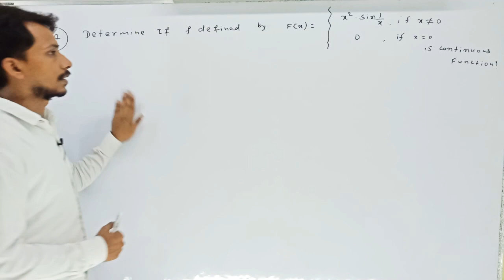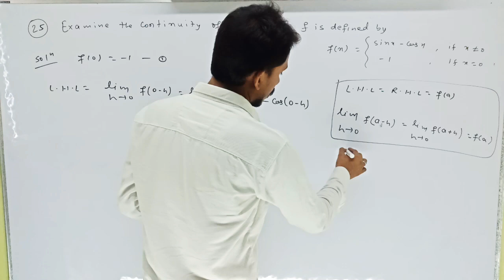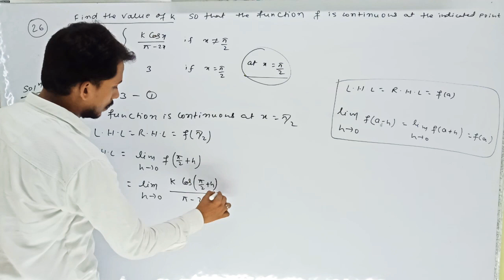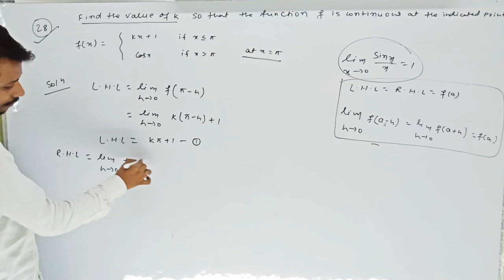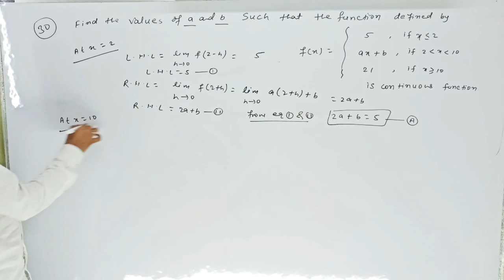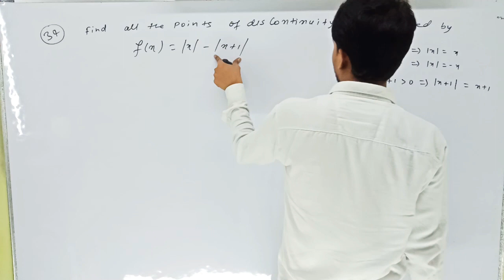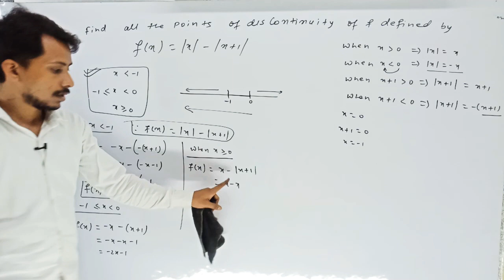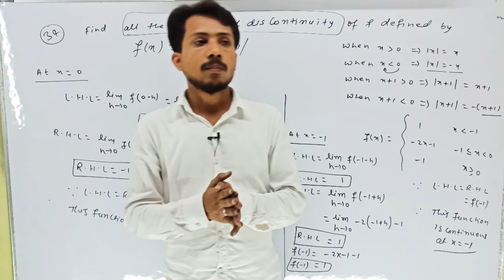12th Maths (ex. - 5.1) continuity & differentiability with solutions in Hindi and English(part - 5)